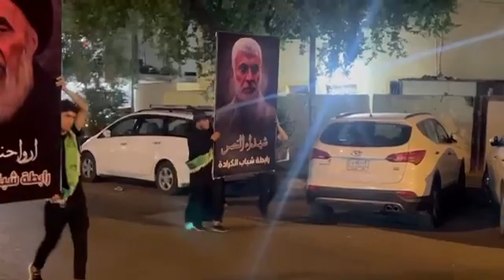اعلنو الحداد والبسو السواد 🏴🖤.فان شهر الاحزان قد اتى 💔🏴."‏ يذهب زمان و يأتي زمان ويبقى الحُسَين ".